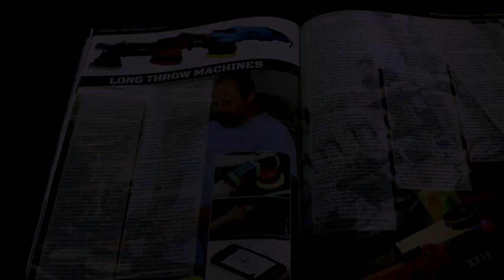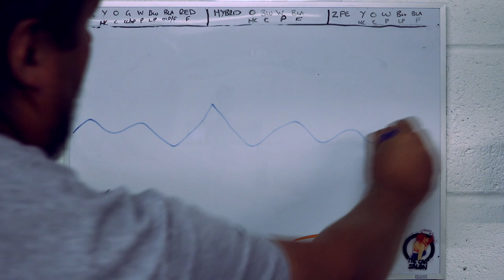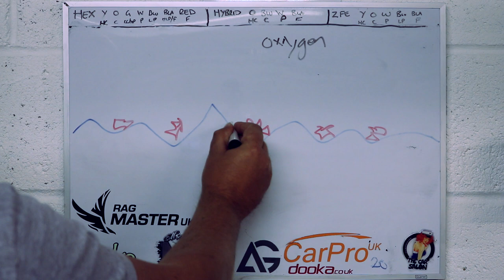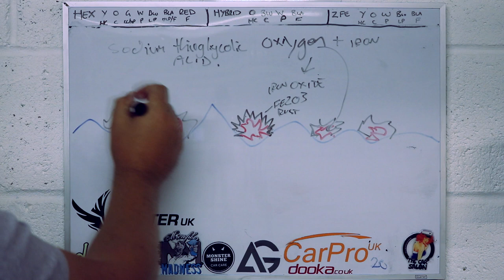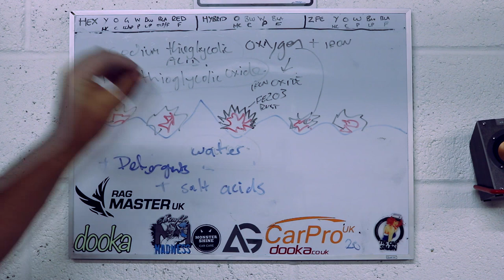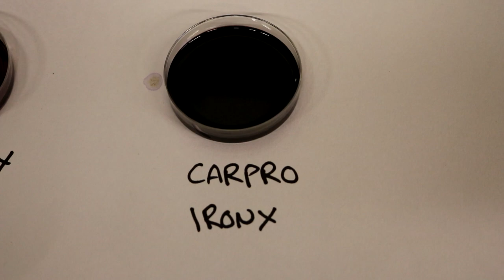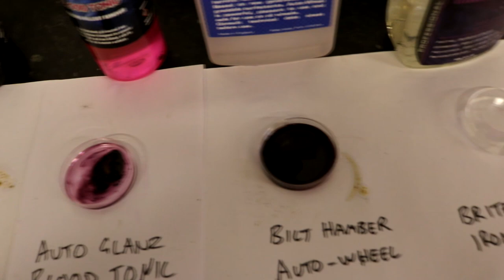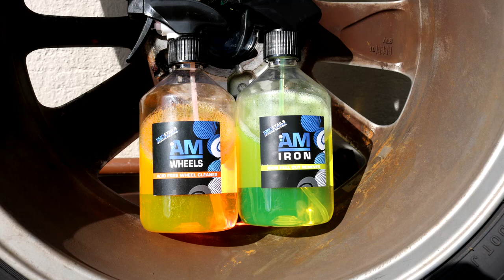The best bleeding fallout remover test - Iron fallout remover comparison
Bilt Hamber Auto Wheels 1 litre

Britemax Iron Max

My Main Camera

Bargain Amazon Wash mitts

Recomended Products